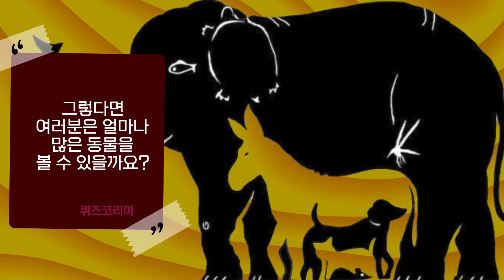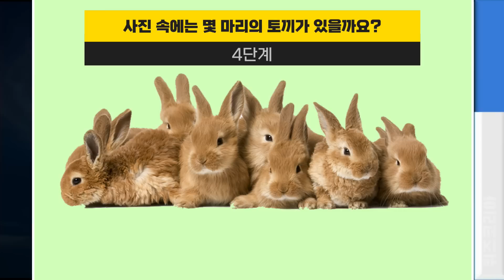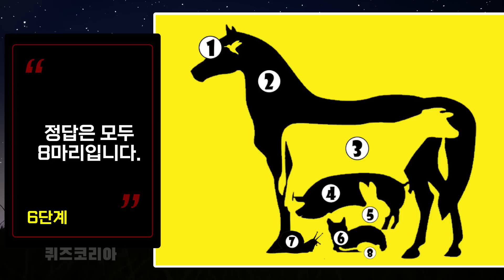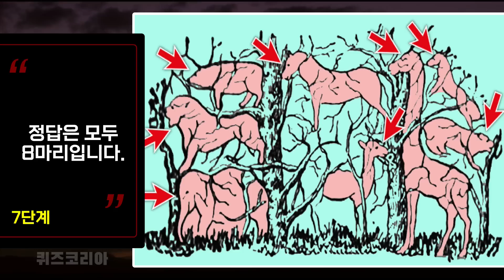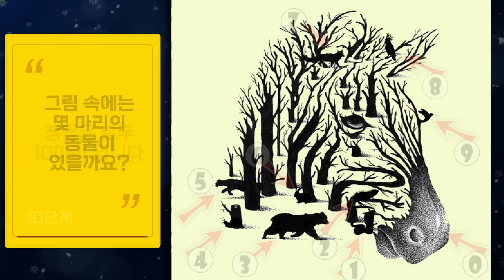성인 92%가 마지막 동물 1마리를 찾지 못합니다.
다양한 동물이 등장하는 놀라운 숨은그림찾기 퀴즈가 많은 사람들을 당황하게 만들고 있습니다. 사람들은 동물들이 어디에 숨어 있는지 알아내려고 하지만 착시효과로 인해 모든 동물들을 전부 찾는 것이 쉽지 만은 않습니다.

그렇다면 여러분은 얼마나 많은 동물을 볼 수 있을까요?